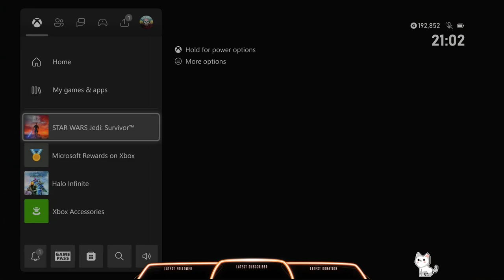Star Wars Jedi Survivor Full play-through Part 15 The final Chapter to the Story FULL GAME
Star Wars Jedi Survivor Full play-through. This is play-through for the Star Wars Jedi Survivor live on twitch thank u for watching much love🧡🐵🧡

Star Wars Jedi: Survivor" kicks off five years after the storyline of "Fallen Order" as a third-person action adventure. It's a narratively driven single-player quest following Cal as he seeks to save the galaxy from a consuming evil.